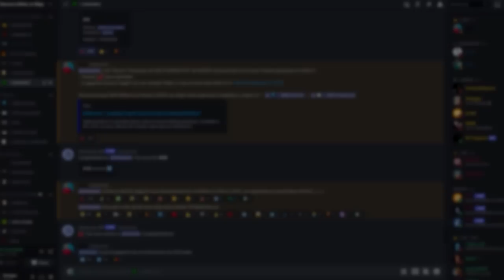BEST OF #38 | TRES BEAU BONUS SUR HOLY HAND GRENADE !!!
⬇️​⬇️​⬇️​ Tous les liens en description ! ⬇️​⬇️​⬇️​

​💵​ Giveaways journaliers de 100$ et plein d'autres cadeaux sur le discord

​⚠️​​⚠️​​⚠️ Prévention ​⚠️​​⚠️​​⚠️​

Les jeux d'argent sont interdits aux personnes mineures ! ​🔞​
Ne jouer que ce que vous pouvez vous permettre de perdre !
Le casino est toujours gagnant ​​​🛑​